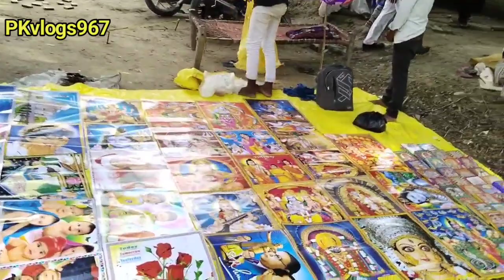भदोही जिलें के उधवा माफी का प्रसिद्ध दंगल मेला2023 Bhadohi ka famous dangal mela 2023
mela
bhadohi ka famous dangal mela
bhadohi ka dangal mela
bhadohi jile ka kusti
Uttar Pradesh dangal mela
Uttar Pradesh ka kusti
mirzapur ka famous dangal
komla pahalvan
varansi ka dangal mela
prayarg rak ka dangal mela

भदोही जिलें के उधवा माफी का प्रसिद्ध दंगल मेला2023
कुस्ती भदोही
भदोही का दंगल
उत्तर प्रदेश का प्रसिद्ध दंगल मेला
उत्तर प्रदेश का कुस्ती
मिराजपुर का प्रसिद्ध दंगल मेला
वाराणसी का प्रसिद्ध दंगल मेला